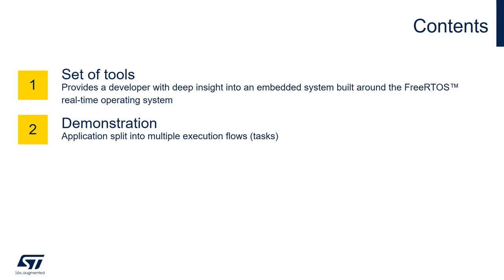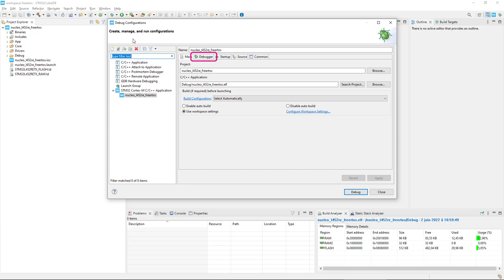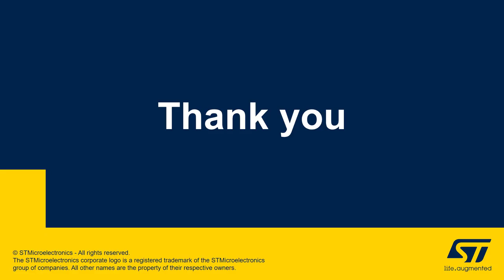STM32CubeIDE - FreeRTOS™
In this video we show you tools in STM32CubeIDE that provide developers with deep insight into an embedded system built around the FreeRTOS™ real-time operating system. We demonstrate those features with the example of an application split into multiple execution flows.

Chapter links
0:00 STM32CubeIDE - FreeRTOS™
0:04 Contents
0:09 Set of tools
0:51 Demonstration